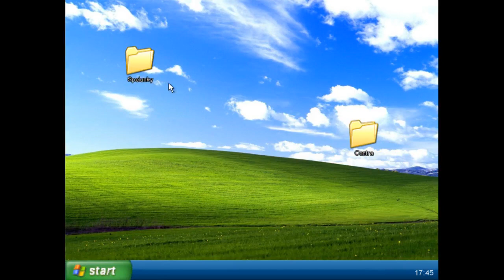[7] Nach dem Frosch ist vor dem Frosch || I wanna stop the Simulation (Blind) – Let’s Play